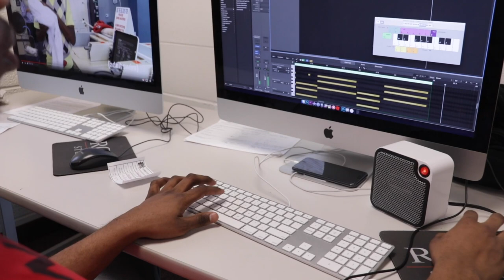Evolution of Music Documentary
G Block Film Production Documentary Fall 2018